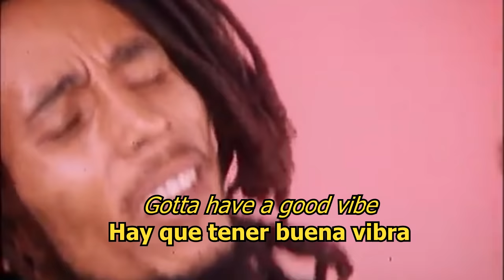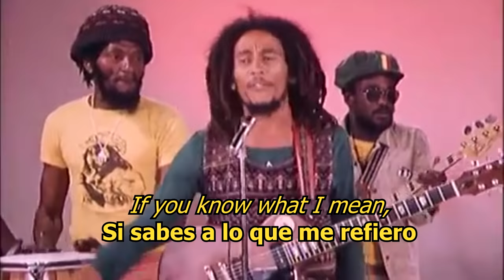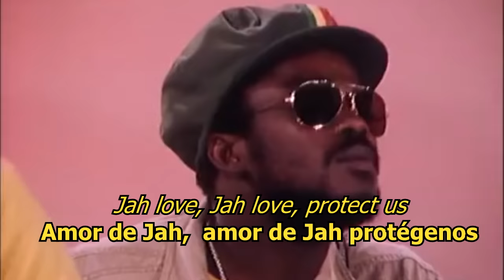Positive Vibration - Bob Marley (LYRICS/LETRA) (Reggae+Video) (HD)